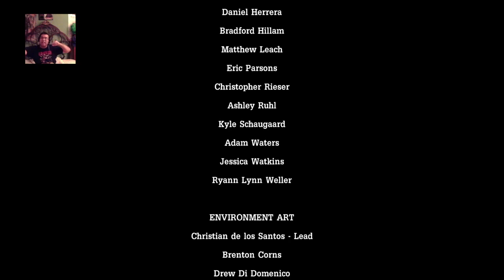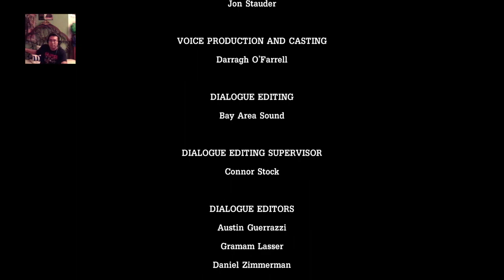Play4U Tales from the Borderlands part 3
Adnan rejoins Tales From the Borderlands and plays through episode 2! What does Handsome Jack want? Are the gang closer to a vault? Find out here!